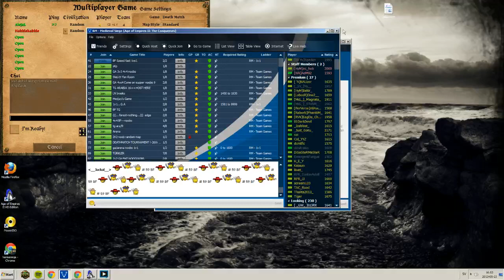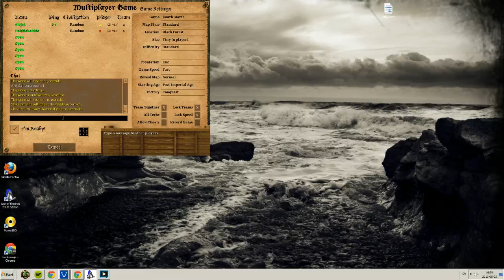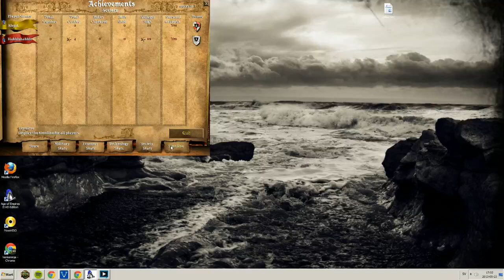AoE II - DM 1v1 BF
High lvl AoE II gameplay by Habblohabble on Voobly

game -1v1 DM
map  - BF

Recorded with Xsplit local record, I stream some AoE II sometimes check out

Hope you enjoy hf :)